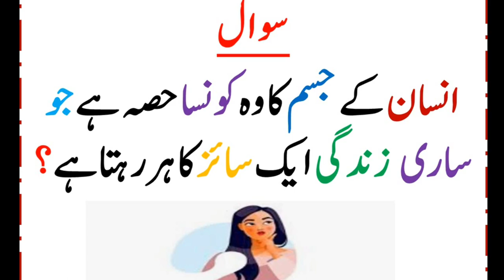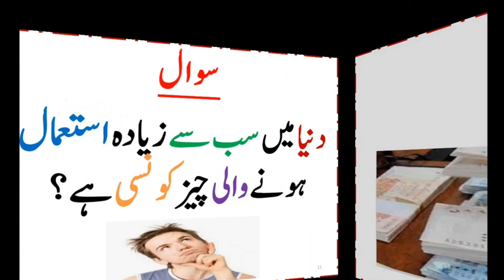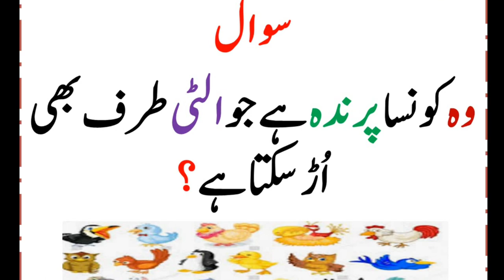Paheliyan in urdu with answer | Riddles in urdu & hindi | 30 most famous paheliyan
Paheliyan In Urdu With Answer - Riddles In Urdu & Hindi - Amazing Facts & Brain Facts In Urdu hi dosto is video mn boht mze ki paheliyan hn.aap sb ki demand thi k paheliyan in urdu with answer honi chahieen.To ye ln ab urdu riddles with answer.To agr aap ko urdu paheliyan psnd hn to urdu riddles ka answer comment kren.Funny paheliyan b aaien gi.Amazing facts boht ziada mze k hn.Brain facts b ache hote hn.urdu facts b boht ache hote hn.urdu men paheliyan b hen. Thanks. !

general knowledge answer question amazing facts with answer maloomat ki duniya amazing facts Hindi Urdu amazing riddles Urdu Hindi facts common sense answer question history of world new paheliyan with answer 2021. common sense answer question and riddles new paheliyan with answer amazing facts and riddles Hindi Urdu with answer.

20 more brain tests. Only those who are genius will answer these riddles correctly. These 5 riddles will test your processing ability. All of these Urdu Paheliyan are tough and will put your brain on test. Riddles are a great way to test your minds ability to process things. There is a beauty and charm in solving the riddles. would love to answer these questions. Brain teasers are pretty old. People have been using them to pass some time and have fun at the same time. Also there is a competition in answering the riddles that whoever will answer these questions will be considered more intelligent. These riddles are in Hindi and Urdu language. I hope you will enjoy and motivate yourself to last limit to solve these Urdu Hindi brain tests. For every riddle you will have 20 seconds to think. let's go.